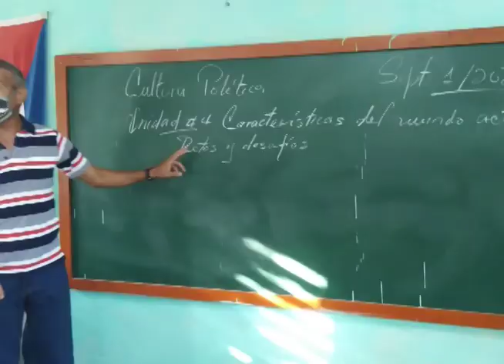Instalaciones de la enseñanza deportiva reanudaron el curso escolar en LasTunas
La Escuela para Profesores de Educación Física en las Tunas, EPEF, luego de una reparación en aulas y dormitorios, acogió hoy a sus estudiantes. Las medidas higiénico sanitarias se cumplen desde la llegada al centro.